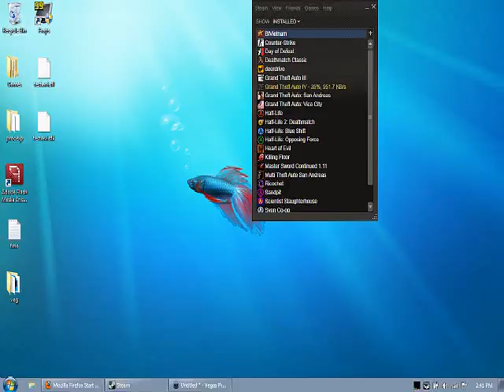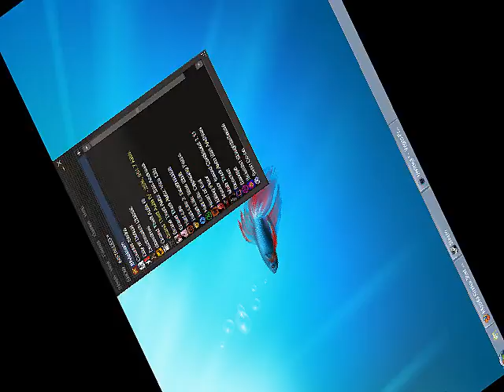test audio.wmv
A second rotation should appear at 9:00. If the audio is delayed, crap.